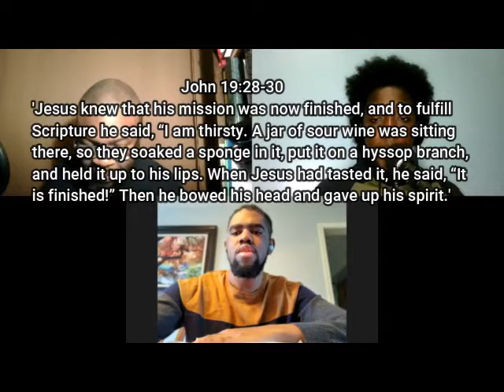Bible Study #43 John 19:28-37 With Bro John And Bro Emmanuel |MFYC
In today's bible, we discuss John 19:28-37, Jesus' crucifixion.

-Executive Producer: Esron Holder, Bro John And Bro Emmanuel
-Videographer: Esron Holder
-Editor: Esron Holder